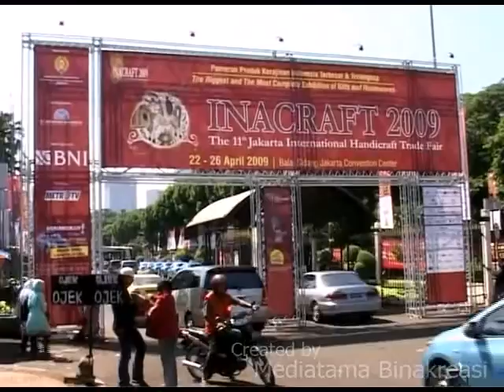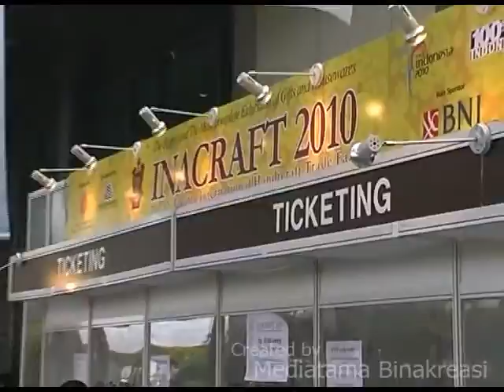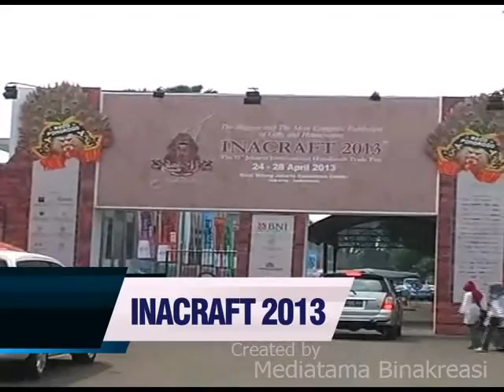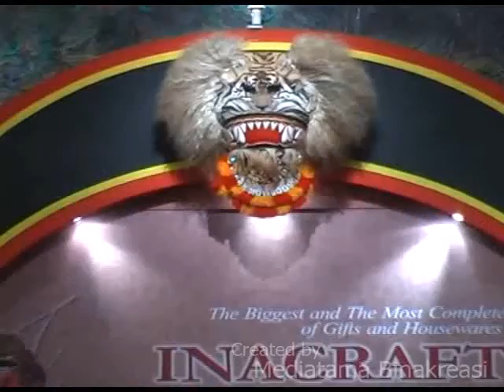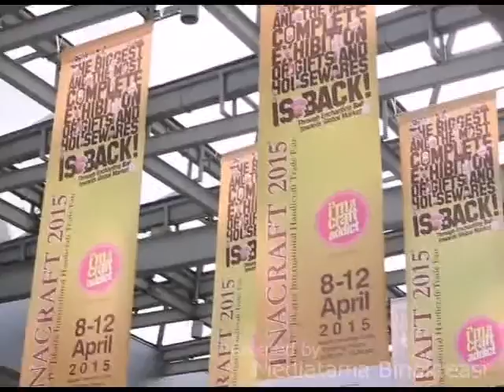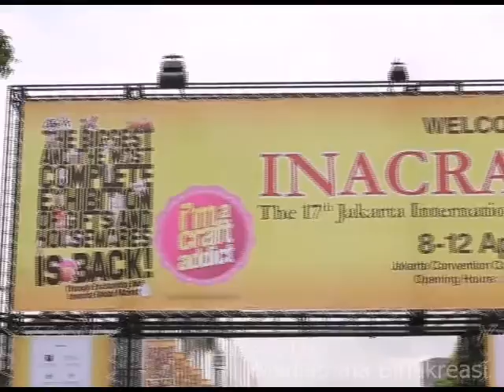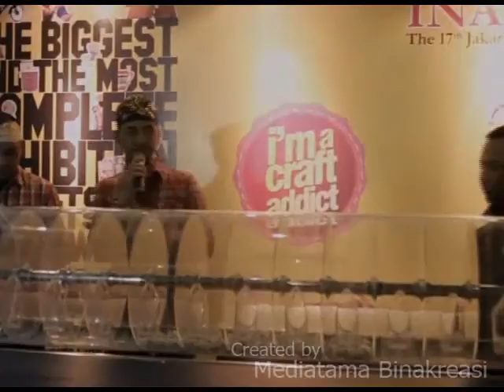Inacraft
The Biggest and The Most Complete Exhibition of Gifts and Housewares

The variety of Indonesian handicraft has become valuable asset which did not hesitate in commercial value and existence.  Its potential handicraft has become the creation of culture convinced can be propping up Indonesian growth economic through multiplier effect from its variety. On the other side, Indonesian handicraft has higher artistic aspects as innovative and creative
products lots of national wisdom and inspiration that should be improving and keep in.